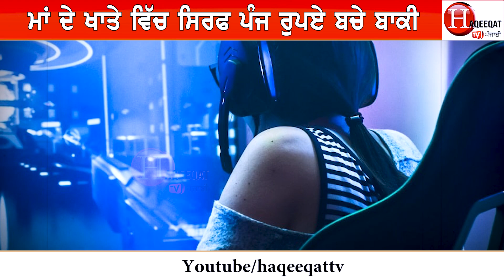ਬੱਚੀ ਨੇ ਮਜੇ ਮਜੇ 'ਚ ਕੰਗਾਲ ਕਰਤਾ ਪੂਰਾ ਪਰਿਵਾਰ